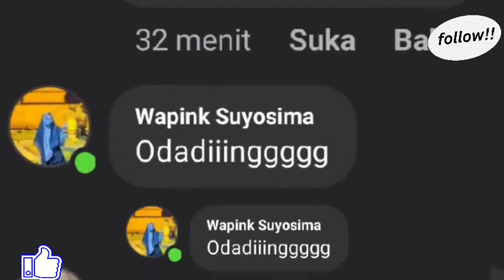Hanya sebuah lagu